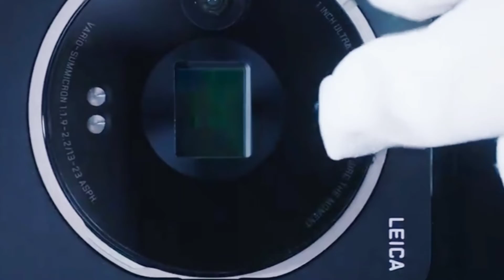Xiaomi 12S Ultra | Techy Tök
Hello Friends Welcome to Techy Tök, Unboxing and hands on of new Xiaomi 12s ultra

Are Lots Of Amazing Tech News Lined Up For You. So Let's